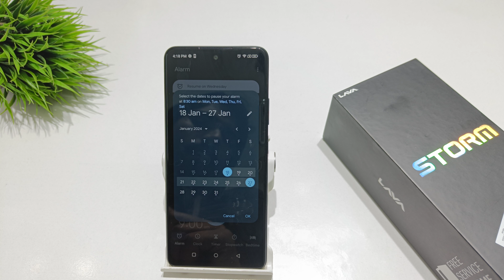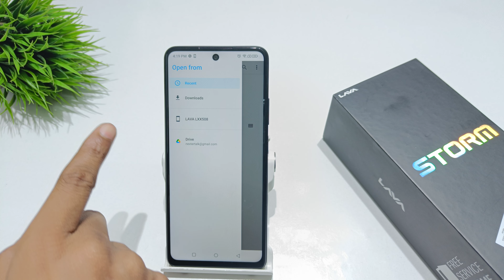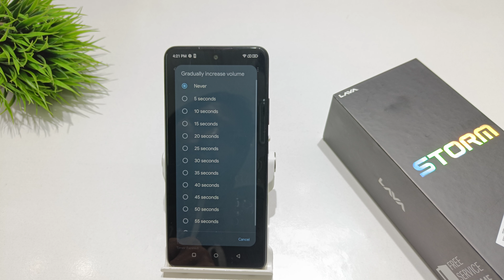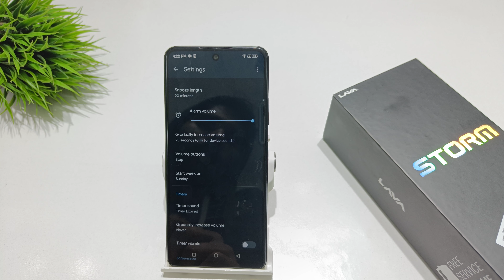How to set alarm ringtone in lava storm 5g | lava blaze pro 5g me alarm ki setting kaise kare